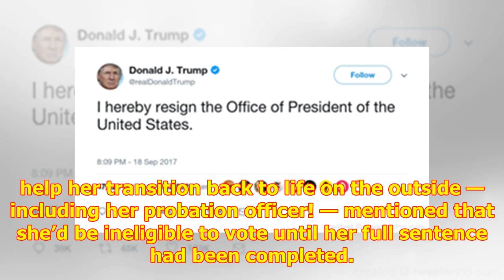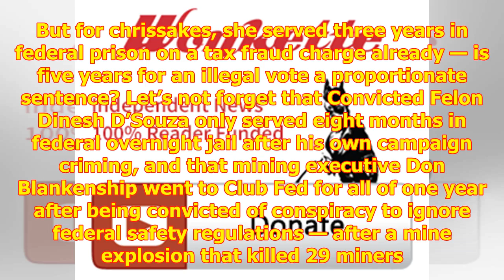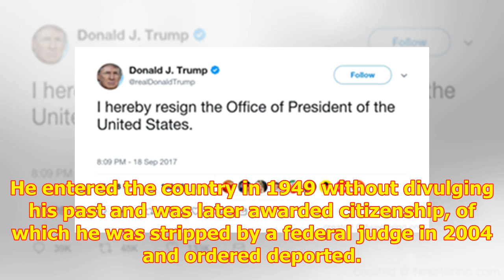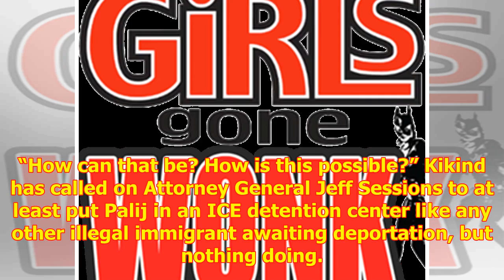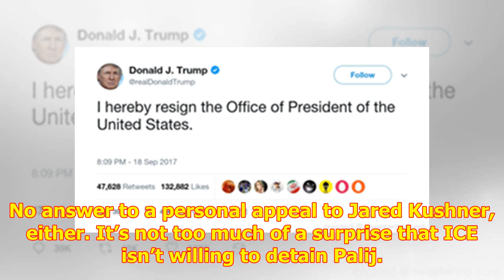Trump’s Law & Order America: Woman Gets 5 Years For Illegal Vote, Actual Nazi War Criminal Still Fr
Trump’s Law & Order America: Woman Gets 5 Years For Illegal Vote, Actual Nazi War Criminal Still Free
Add to Flipboard Magazine. Loo...